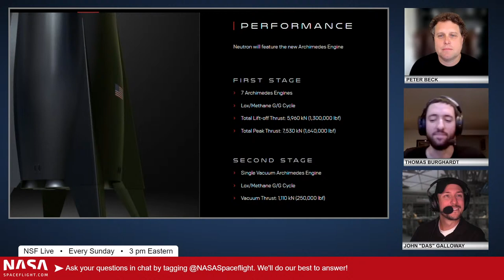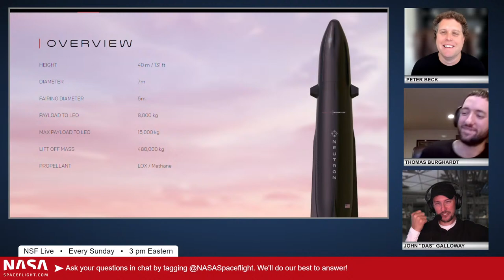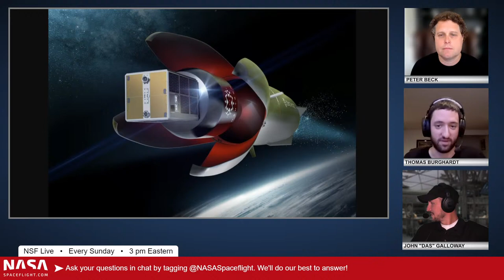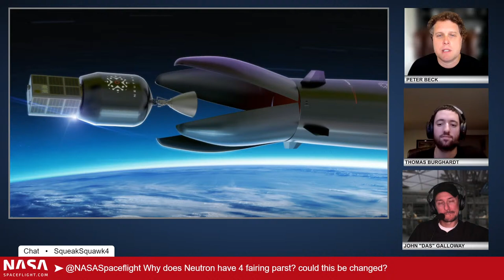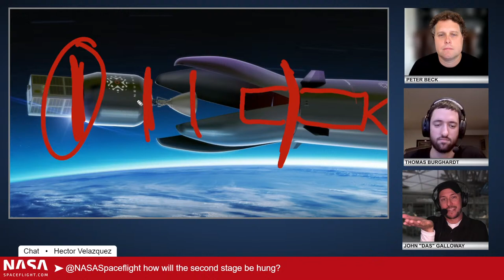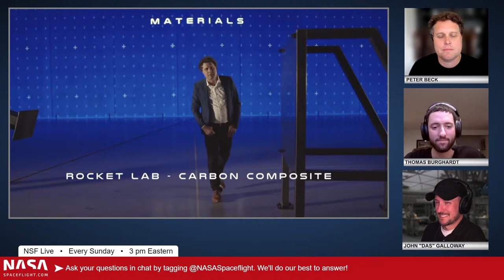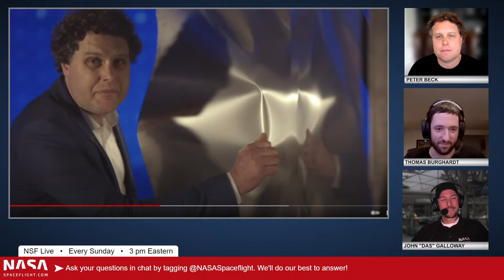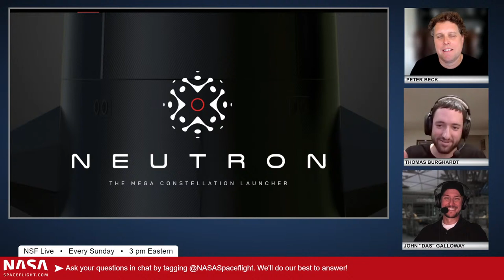NSF Live: Peter Beck talks Rocket Lab's Neutron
Today's episode is joined by special guest Peter Beck, CEO of Rocket Lab. It is hosted by John Galloway (Host and Producer for NASASpaceflight.com) and Thomas Burghardt (News Director at NASASpaceflight.com).